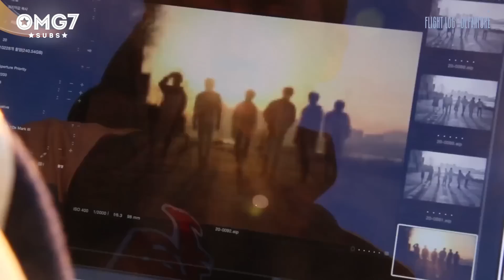[ENG SUB] 160321 GOT7 Flight Log Departure Jacket Making of Film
English subtitles produced by OMG7Subs. We are also on Twitter @ohmygot7forum~
We are always looking for KR-ENG or CHI-ENG translators and subbers, check out our forum's recruitment section if you're interested! ^^
Visit us at OHMYGOT7.COM for more GOT7 goodies!! ^^